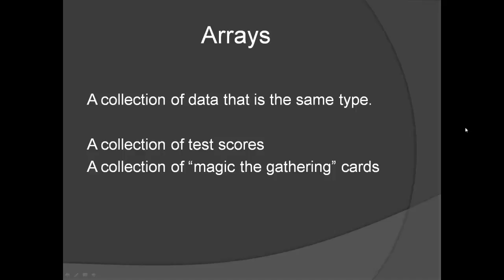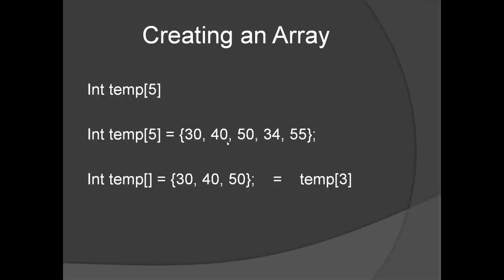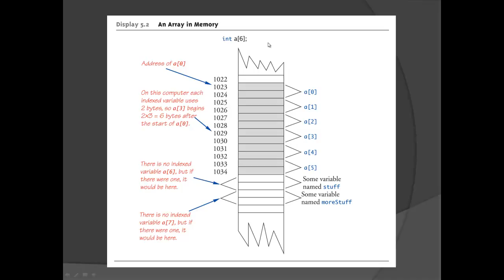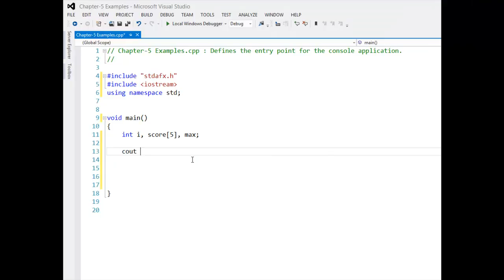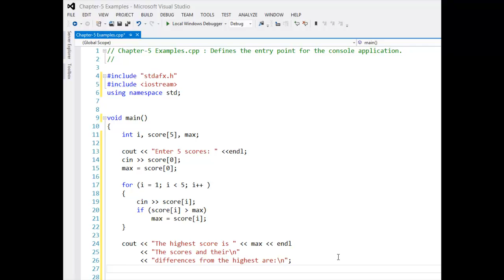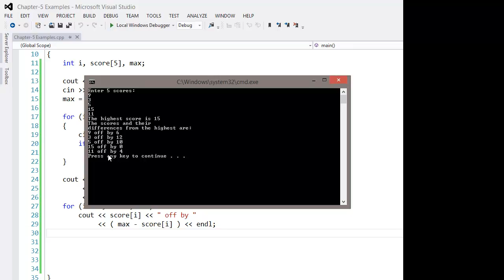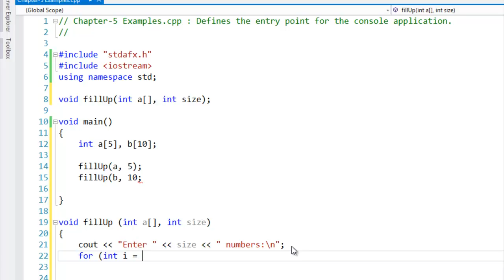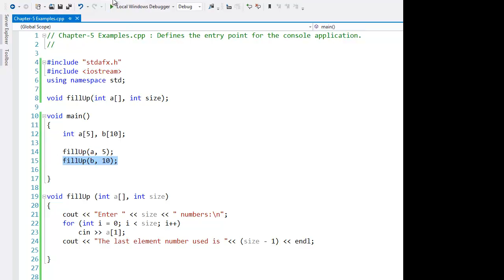Cplusplus Chapter 5 Lecture 1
Part-1 of Chapter-5